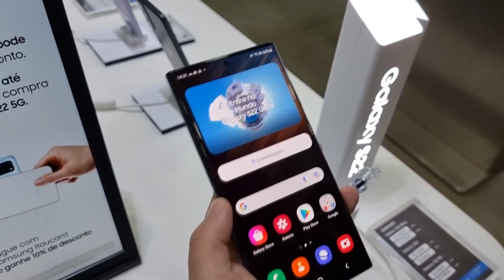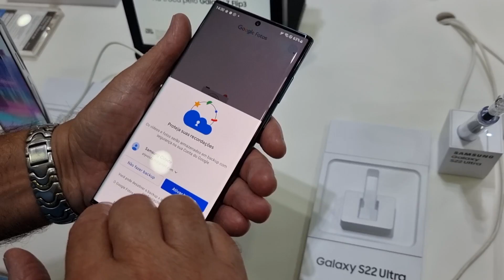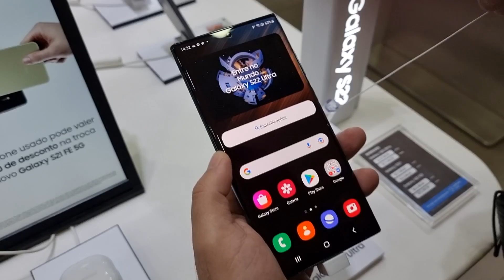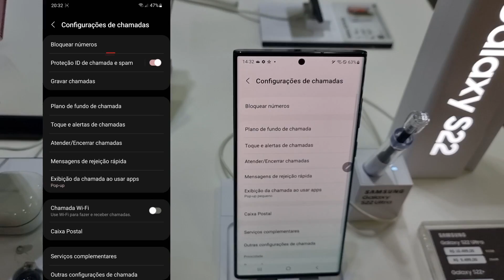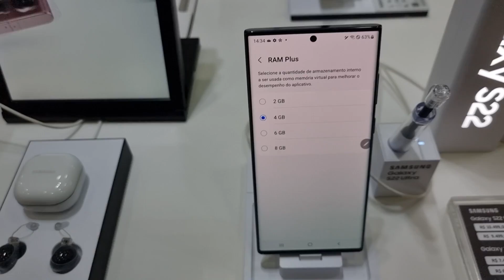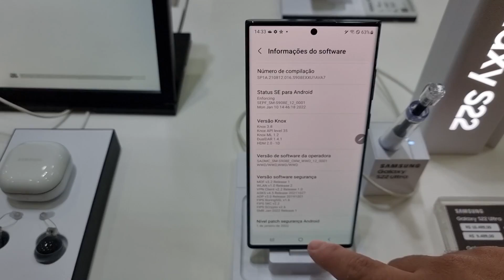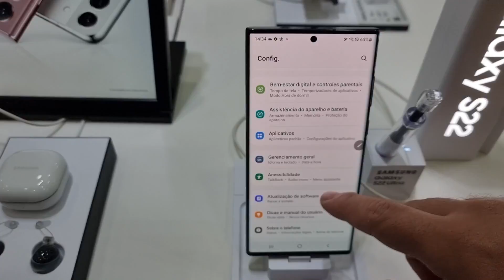Samsung HANDS ON DO GALAXY S22 ULTRA VERDE (UM VERDADEIRO NOTE 22 ULTRA)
LINKS P/ COMPRA NO COMENTÁRIO FIXADO ABAIXO!! CORRE!!🏃‍♀️🏃‍♀️🏃‍♀️🎁🎁👍📱🖊
Cupom:   80DAZONMAIZER

tags * tags + tags $tags
Samsung Galaxy M62 A72 S21 Note 20 Ultra Z-fold 3 S20 FE A32 A11 A12 Spen TabS7 Apple iPhone 12 pro Max iPhone X Mac Book Air A12 Bionic HD SSD Doll Presente Racing Asus Zenfone 7 Rog phone 5 Rog phone 3 Zenbook Exynos AMD Modo ETS Games Microfone Qualcomm Snapdragon 888 Snapdragon 865 Snapdragon 870 Adreno 660 Loteria Bus Call of Duty Tela ips Lcd Amoled Dinâmixa 2x Super Amoled Super Moto G10 Moto G9 Plus Moto G100 Motolovers League Pes Rússia,
Mini Led Olhar Digital A7 Gen4 AI Geek TV Box Dinheiro Inscritos Acer HP Impressora Slime Sorte Photoshop Vegas pro Max, It, Liquidação, acer ultrabook, One UI 4.0, Maquiagem, Larva, Receitas, Pizza, tech.